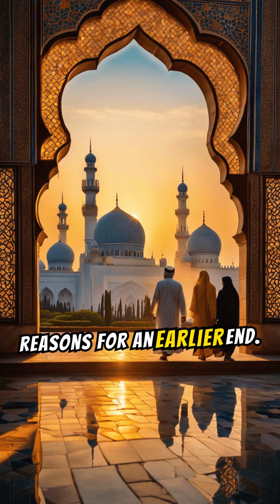The Islamic Golden Age: A Flourishing Era of Knowledge and Culture